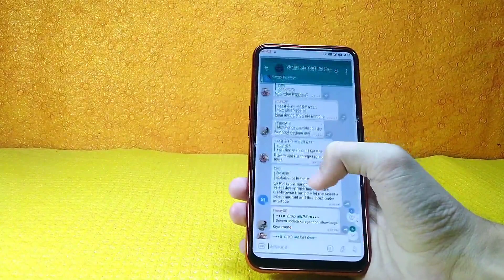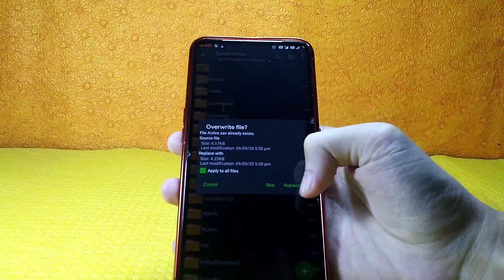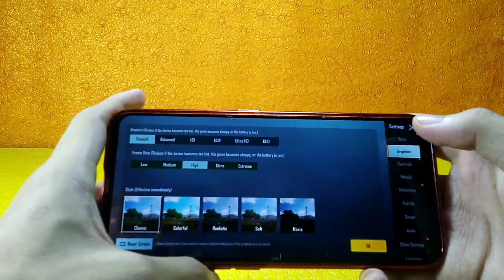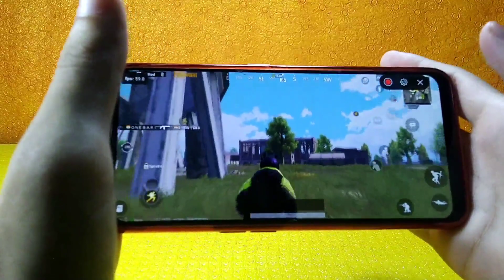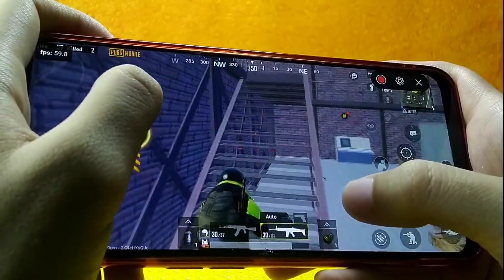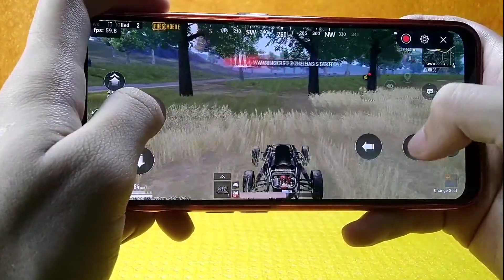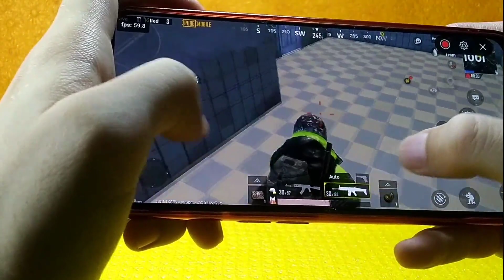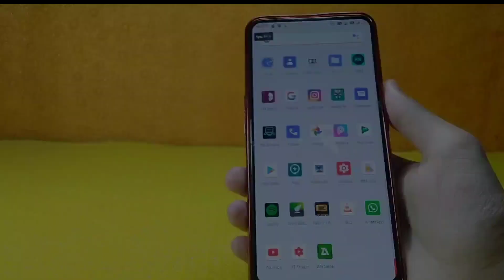Enable 60FPS Extreme Frame Rate all Realme devices | Pubg Erangel 2.0 ft.Evolution X 4.6 on Realme X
hey guyz, in this video I'll show you how can you enable Extreme FPS on all Realme devices...

Note : guyz if you are going to Play Pubg mobile 1.0 on your devices so i will suggest that create a separate account for now and play with that account. Because I heard rumours of Accounts getting Banned for 10 years. So if anything happens to your account I am not responsible. Do at your own risk. Thanks

For More and Quick help. Join our Official Telegram groups and channels here.